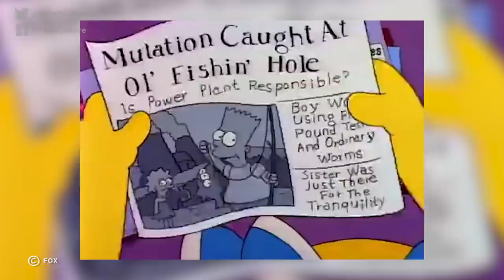10 Episodes That Turned Good TV Shows Into Classics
Not every classic TV show had the best start - but these episodes cemented them as classics.